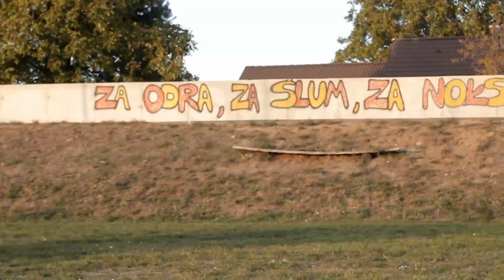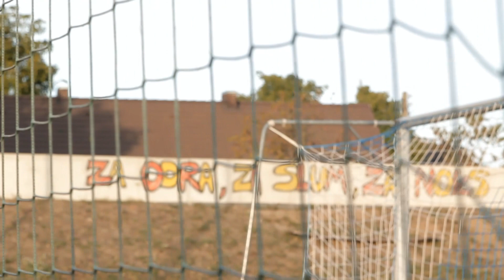Odra Ślum(prezentacja osób nagradzanych z okazi 100-go wydania ECHA GMIN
p r o d u k c j a  S V K  f i l m